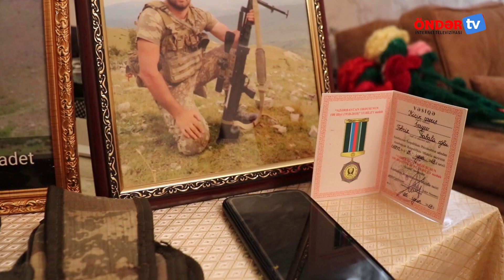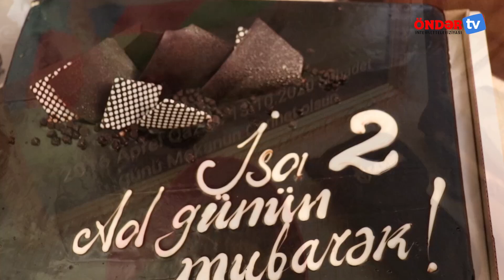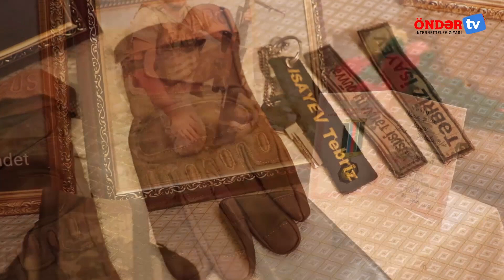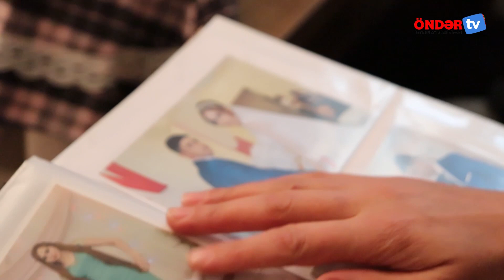XTQ O52 Şəhid Təbriz İsayev (Xususi təyinatlı gizir)